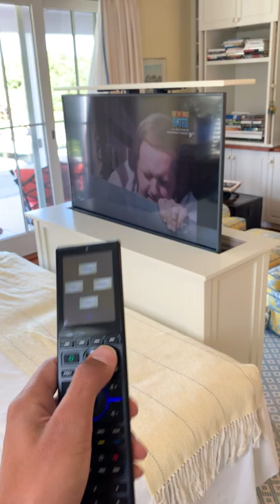Nexus 21 Pop up TV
49 Inch Samsung built into a custom Cabinet.
TV using Nexus 21 LS-27 Pop UP model.